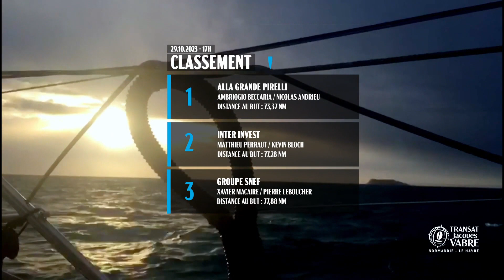Transat Jacques Vabre Normandie Le Havre 2023 : LUNDI 30102023 - SUJET PAD 169 - ENGLISH VERSION